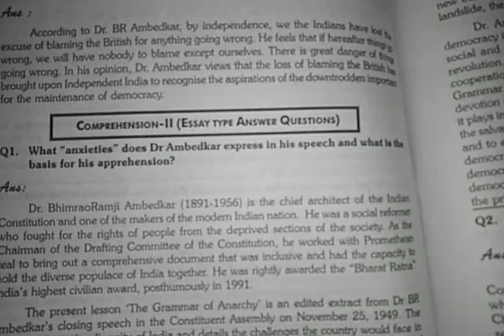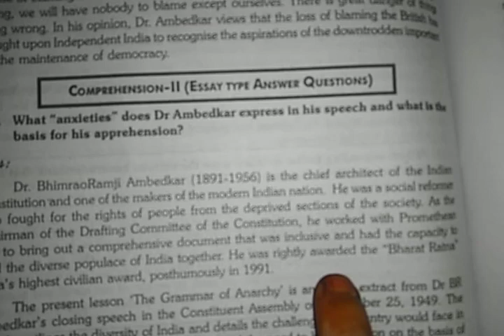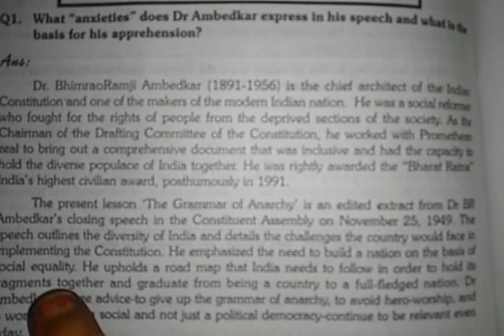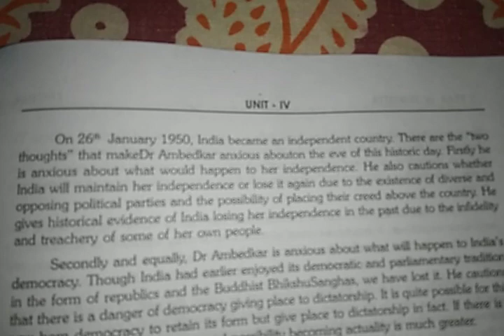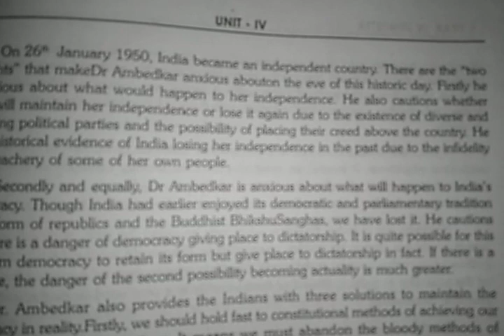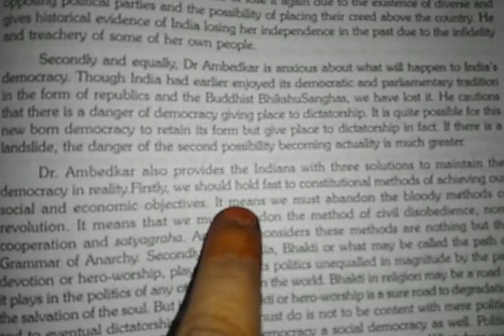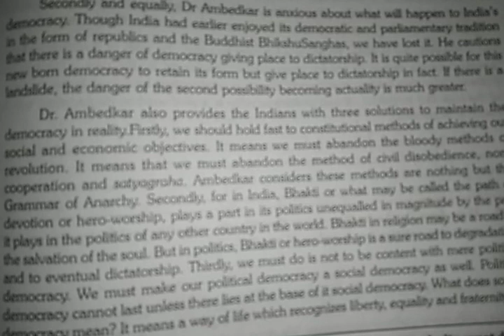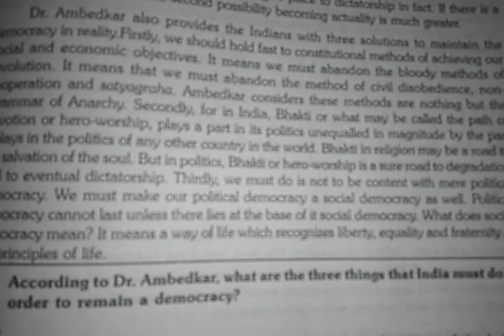English 4th semester: Question in The Grammar of anarchy